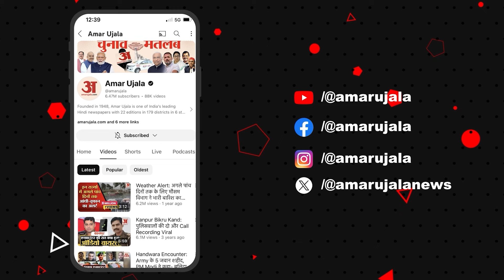Himachal Pradesh Weather: हिमाचल प्रदेश में ऑरेंज अलर्ट, फ्लैश फ्लड की भी चेतावनी! | Orange Alert